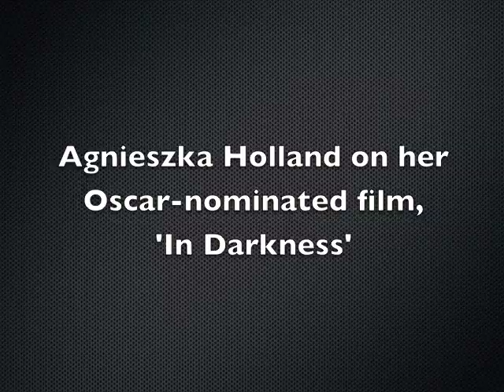Agnieszka Holland on her Oscar-nominated film, 'In Darkness'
Agnieszka Holland talks to The Ticket blogger, Naomi Pfefferman about her Oscar-nominated film, "In Darkness."